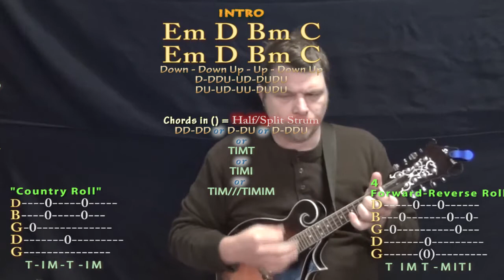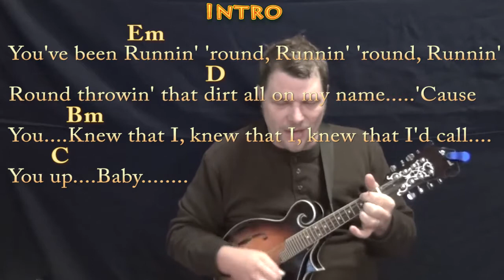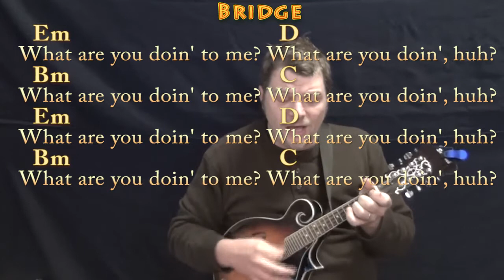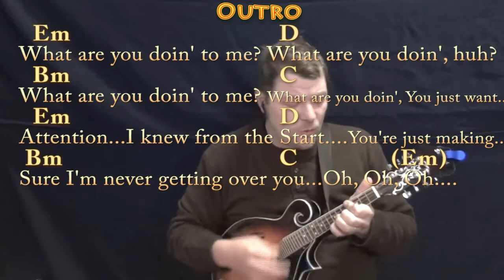Attention (Charlie Puth) Mandolin Cover Lesson in Em with Chords/Lyrics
REAL KEY: Tune down a half step for the original recording. I'm in standard tuning... CHART ...MUNSON BRIGADE SHOUTOUT! .This video brought to you in part by the "Munson Brigade" ... Many thanks to Ann DiBenedetto, Vermell Vain, Rich C and Brett!!!.